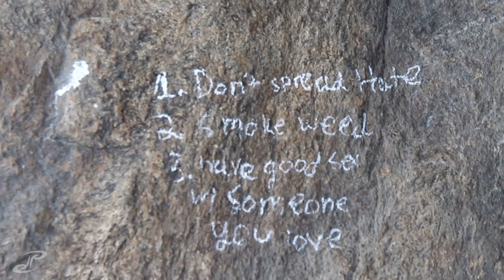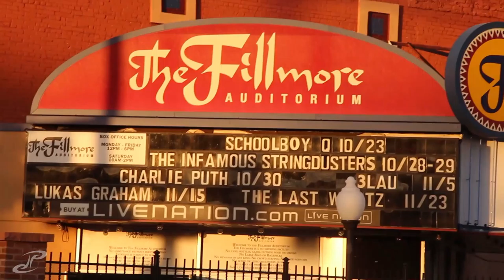VLOG 282 - dont grab a cactus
i pulled on one, thinking i was avoiding the spikes, turns out theres tiny little red hairs that are just as terrible. so dont grab them, no matter how gentle they look.

this was a day for the books! up early and in the flatirons, and forgotten gulch/overlook, then back down to denver for the Schoolboy Q Blank Face Tour, where two of my friends are working and thus got me in with my cam!

it was a lot of great experiences, meeting new ppl and especially practicing my nightlife shooting.